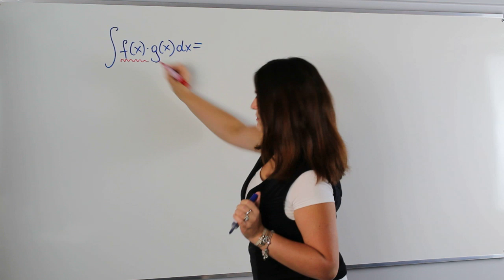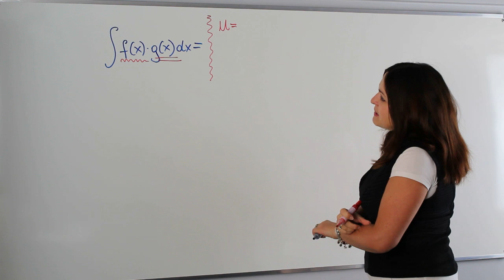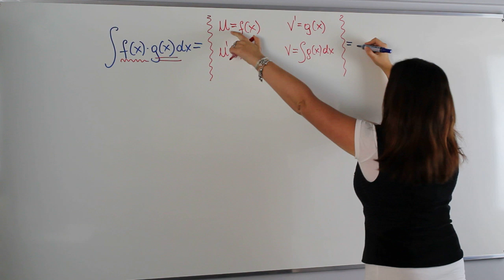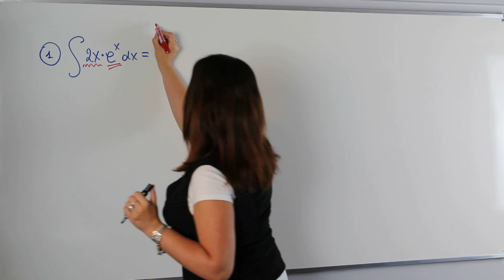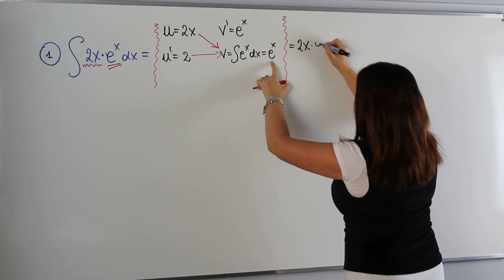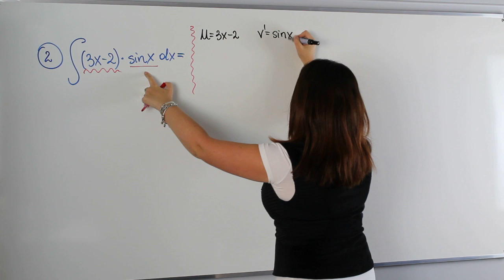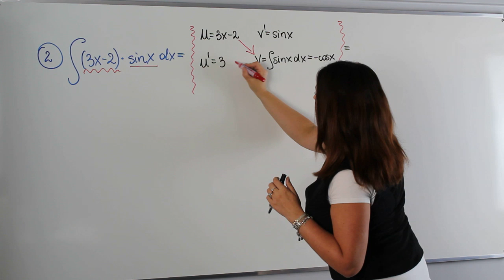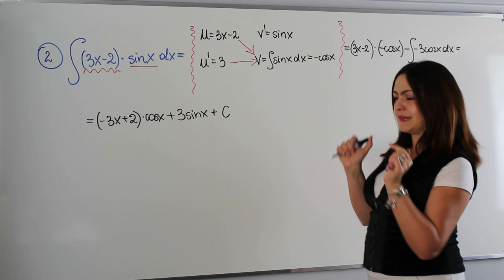Całkowanie przez części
Dziś na studiach z AjkaMAT lekcja poświęcona metodzie całkowania przez części.🚀

Serdecznie zapraszam!